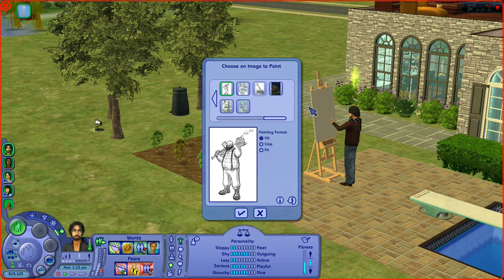The Sims 2|Leyva of Love|Part 4 Private School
Part 4: Juan and Raquel try to desperately to win over the infamous Headmaster.

The Leyva of Love Story.
Raquel Leya loves being a mom to her twins Braylon and Brodie and wife to her husband Juan but with her being the bread winner she can only think about climbing up the career ladder not changing diapers and burping babies.The very creative Juan has dreams of becoming a well know painter but from the looks of his recent paintings Raquel isnt so sure .

I absolutely love everything sim’s. My channel is an explosion of fun game play, building, CAS, tips, tricks and more…

Follow me
Origin ID- TLM75WOOD